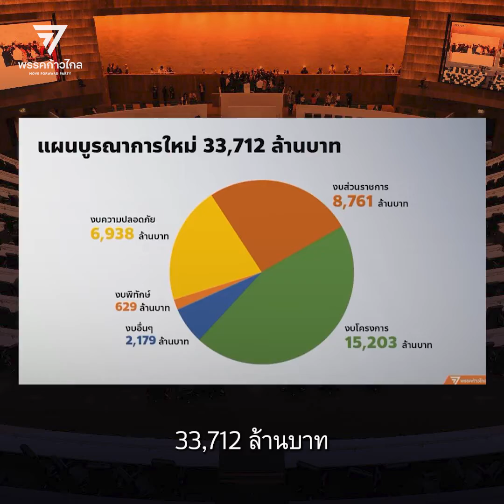ร่วมเป็นท่อน้ำเลี้ยงให้พรรคก้าวไกล!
ขอเชิญชวนพี่น้องประชาชนทุกคน ร่วมเป็นผู้สนับสนุน “ท่อน้ำเลี้ยง” ให้พรรคก้าวไกล โดยเริ่มได้ตั้งแต่ 50 บาท ขึ้นไป ได้ที่
หรือสแกน qr code ท้ายคลิป
- โทรมาหาเราได้ ที่เบอร์ 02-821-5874 วันจันทร์ถึงศุกร์ เวลา 10 โมงเช้า ถึง หกโมงเย็น

เงินทุกบาททุกสตางค์ของท่าน คือเงินเดือนของเจ้าหน้าที่พรรคที่ทำงานเบื้องหลัง คือเงินสนับสนุนกิจกรรมเพื่อประชาชนทุกพื้นที่ของประเทศ และคือกำลังใจและแรงผลักดันให้เราเดินหน้าต่อสู้ให้ประเทศเป็นประชาธิปไตยมากขึ้น

ต้นปีหน้า ยื่น ภ.ง.ด. อย่าลืมกรอกรหัส 164 อุดหนุนภาษีให้พรรคก้าวไกล!